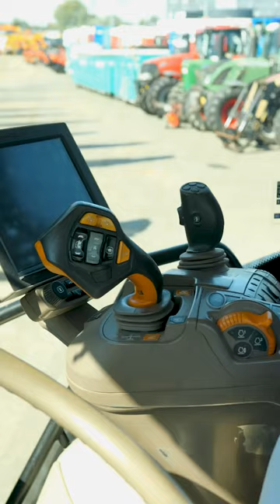Meet this ultimate edition of the John Deere 6215R!